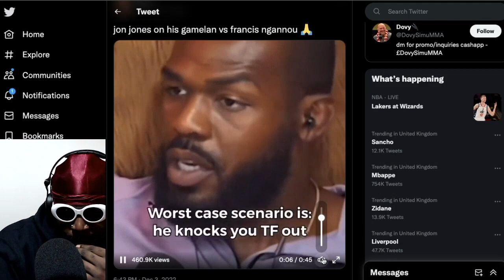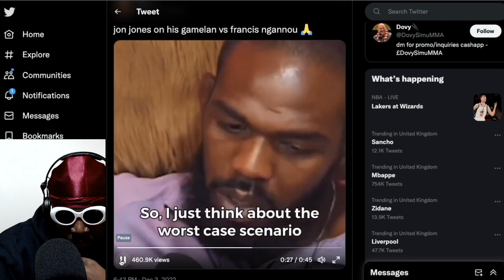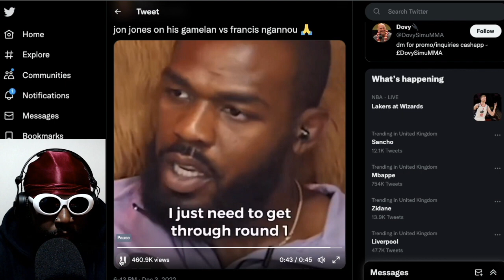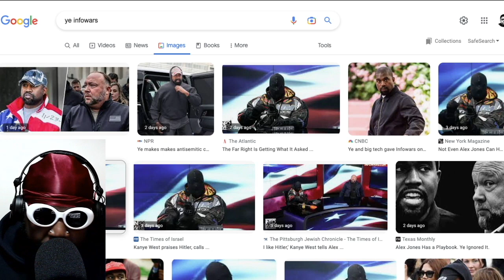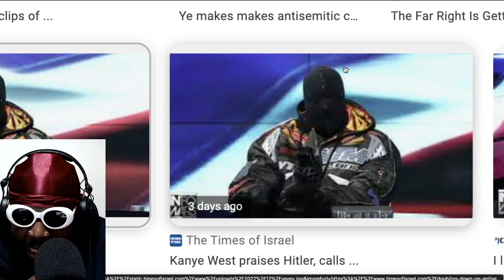Why Ye fka Kanye West and Jon Jones are so similar...